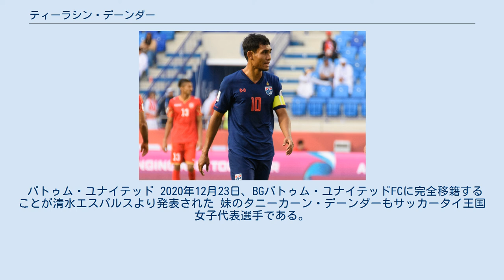ティーラシン・デーンダー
エアフォース・ユナイテッドFCの選手
ティーラシン・デーンダー（英: Teerasil Dangda、タイ語: ธีรศิลป์ แดงดา、1988年6月6日 - ）は、タイ・バンコク出身のプロサッカー選手。
BGパトゥム・ユナイテッドFC所属。
タイ代表。
 日本では『テラシル・ダングダ』『ティーラシル・ダンダ』『ティラシン・デンダー』と表記されることもある。
 1988年6月6日にバンコクで誕生したティーラシンは、ロイヤル・タイ・エアフォースFCに所属した元サッカー選手の父親の影響を受け、7歳から4歳年下の妹（後にタイ王国女子代表選手となるTaneekarn Dangda）と一緒にサッカーを始めた。
2005年、ロイヤル・タイ・エアフォースFCに入団した。
ユースチームからファーストチームに昇格すると、レギュラーの座を獲得した。
 2007年、タイ・ディヴィジョン1リーグのムアントン・ユナイテッドFCに移籍した。
同年、タイ王国代表に選出され、10月8日に行われた2010 FIFAワールドカップ・アジア予選（1次予選）のマカオ戦で代表初ゴールを記録した。
 マンチェスター・シティFC 2007年11月、タイ王国代表のスリー・スカ、キアトプラウット・サーイウェオと共に、タクシン・チナワットに買収されたプレミアリーグのマンチェスター・シティFCに移籍した。
 しかし、労働許可証（ビザ）の問題により、スリー・スカと共にスイスのグラスホッパー・クラブ・チューリッヒに期限付き移籍した。
キアトプラウットはベルギーのクラブ・ブルッヘに期限付き移籍した。
2008年6月にマンチェスター・シティFC復帰後もビザの問題は解決されず、アブダビ・ユナイテッド・グループによってマンチェスター・シティFCが買収されると、3人は放出された。
 ティーラシンはファーストチームで出場機会がなかったが、後にマンチェスター・シティFCでの時間を振り返って、「アマチュアレベルからプロレベルにステップアップするための貴重な経験ができた」と語った。
 ムアントン・ユナイテッドFC 2009年、タイ・プレミアリーグのムアントン・ユナイテッドFCに復帰した。
同年3月8日、タイ・ポートFC戦でプレミアリーグデビューを果たした。
2009年にプレミアリーグ初優勝、2010年には2連覇を達成した。
2012年は24ゴールを記録し、ムアントン・ユナイテッドFCを3回目の優勝に導くと共にプレミアリーグ得点王に輝いた。
 2013年1月、プリメーラ・ディビシオンのアトレティコ・マドリードの練習に参加したが、移籍は実現しなかった。
 UDアルメリア 2014年2月5日、同年7月にプリメーラ・ディビシオンのUDアルメリアに期限付き移籍することが発表された。
期限付き移籍期間は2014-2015シーズンの1年間で買い取りオプションが付いている。
同年8月23日、RCDエスパニョール戦でプリメーラ初出場を果たし、プリメーラで試合に出場した最初のタイ人サッカー選手となった。
同年12月5日、コパ・デル・レイのレアル・ベティス戦で移籍後初ゴールを記録した。
 ムアントン復帰 2015年1月にムアントンに復帰した。
当初に予定されていたレンタル期間より半年早くUDアルメリアを去ることとなった。
 サンフレッチェ広島 2017年12月、サンフレッチェ広島に期限付き移籍することが発表された。
2月24日に行われた開幕戦の北海道コンサドーレ札幌戦で得点を挙げ、Jリーグ初のタイ人得点者となった。
開幕戦でゴールを決めるも思うように得点を重ねられず、徐々にスタメンから外れる機会が増えて、最終的にはリーグ戦32試合で先発出場は11試合にとどまった。
シーズン終了後、期限付き移籍期間満了により広島を退団。
 清水エスパルス 2020年、清水エスパルスに完全移籍で加入。
2年ぶりにJリーグに復帰した。
同年2月23日、開幕戦FC東京戦に先発出場すると、さっそく移籍後初ゴールを決めた。
この得点は清水にとってホーム通算700ゴール目となった。
清水ではリーグ戦24試合（先発6試合）に出場し、3得点を記録。
 パトゥム・ユナイテッド 2020年12月23日、BGパ...